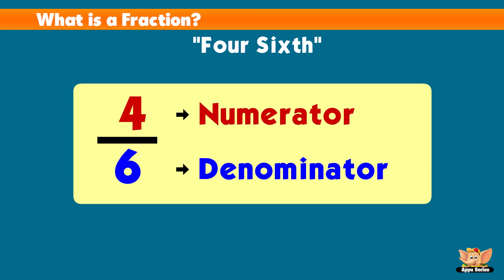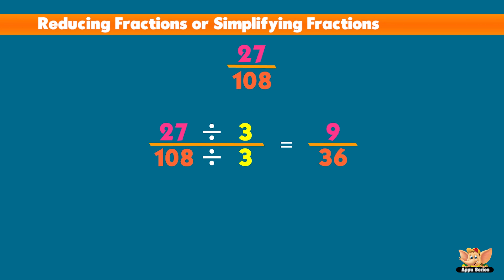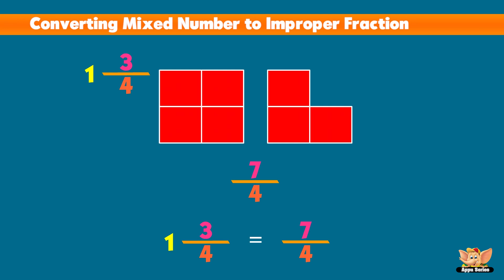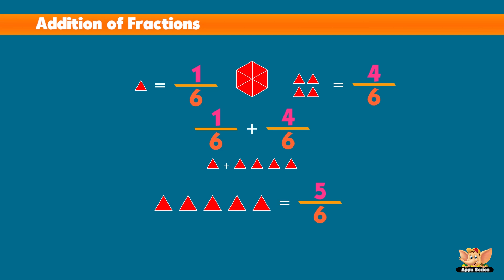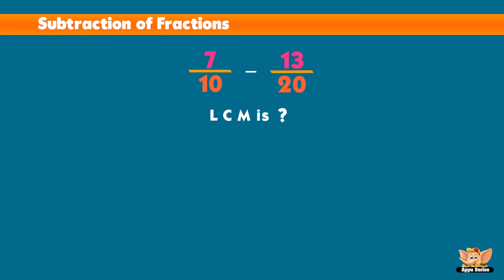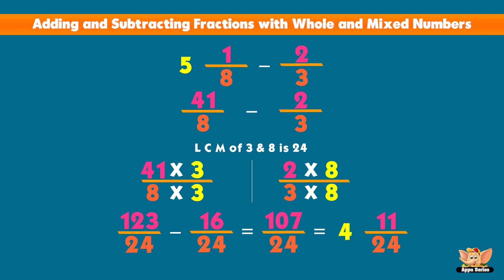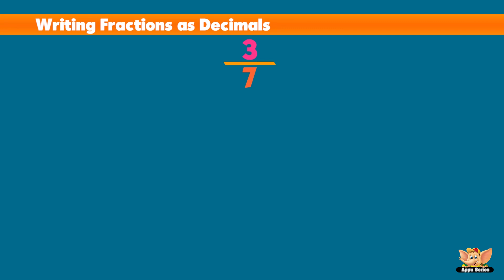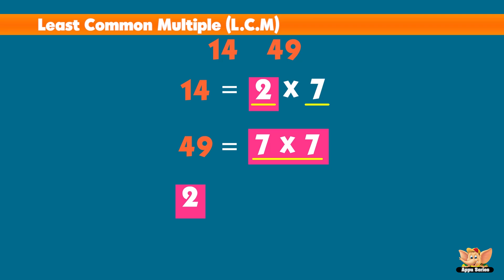Learn Fractions the easy way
This video on Fractions provides a step-by-step introduction through a visual and conceptual approach.

Topic covered:

What is a Fraction?
Mixed Numbers
Equivalent Fractions
Reducing Fractions
Improper Fractions
Converting Improper Fractions to Mixed Numbers
Converting Mixed Numbers to Improper Fractions
Which Fraction is Bigger?
Adding Fractions with whole and Mixed Numbers
Subtracting Fractions with whole and Mixed Numbers
Multiplying Fractions
Dividing Fractions
Writing Fractions as Decimals